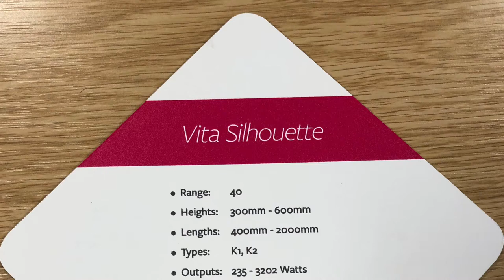Vita Silhouette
The vertical lines on the casing adding a strong, bold appeal

The clean, crisp design of the Vita Silhouette make this latest addition to the Vita series a stand out option, with the vertical lines on the casing adding a strong, bold appeal. It offers a cost effective, designer option for the home or the workplace.

Available in a wide range of heights and widths, the Vita Silhouette can be tailored to work for any space.

As a measure of all round dependable quality and performance, the Stelrad Vita Silhouette radiator comes complete with a 10 Year Warranty.

Every radiator comes wrapped in robust, practical packaging that will keep the product pristine, right through to handover. Protective through storage and transit, the new packaging design also allows for installation prior to removal.